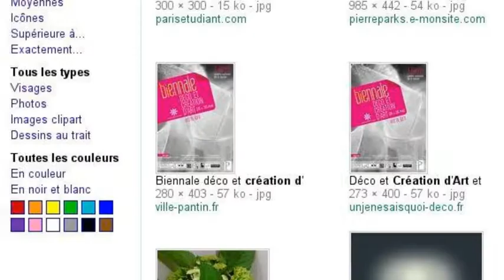ViPAA, l'association au service de l'Art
ViPAA a pour but d'organiser des évènements artsitiques et culturels afin de promouvoir la création artistique contemporaine, ainsi que de donner la possibilité à tout un chacun d'avoir un accès à l'art.